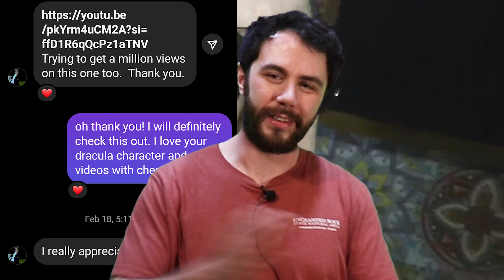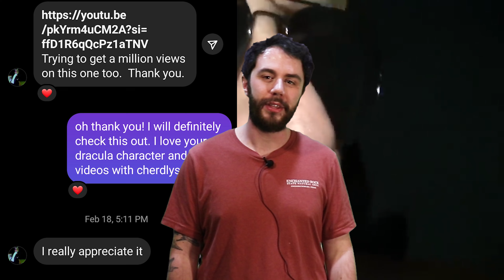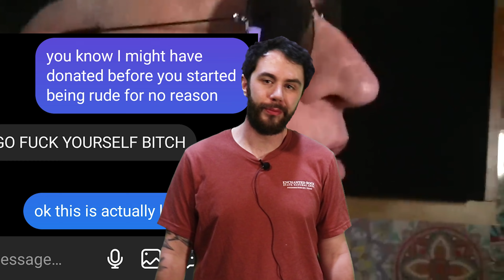Dracula Flow is CANCELLED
John Davis Walker was rude to me on instagram and I thought the story was kind of funny so I made this video about it

Love the channel? Show your support with a shirt!

become a channel member to unlock commentary for this video and other exclusive videos